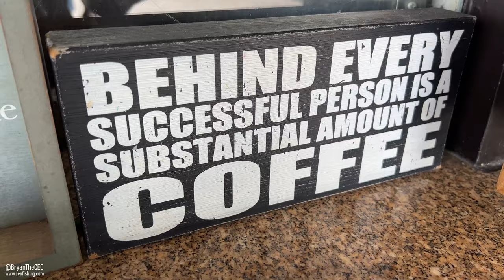Random Roadside Fishing!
Pulled over on the side of the road to fish.  This is what I caught!
The Reel Hooker Bait & Tackle Miami

Snap: thehooksetlife